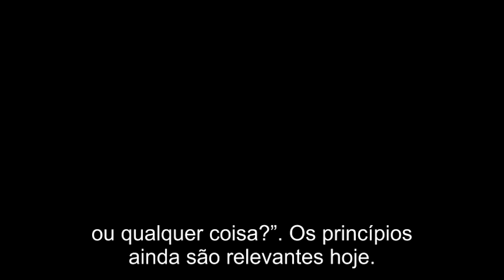11 - Os Mandamentos do A.T. São Para Hoje? - Tremper Longman.